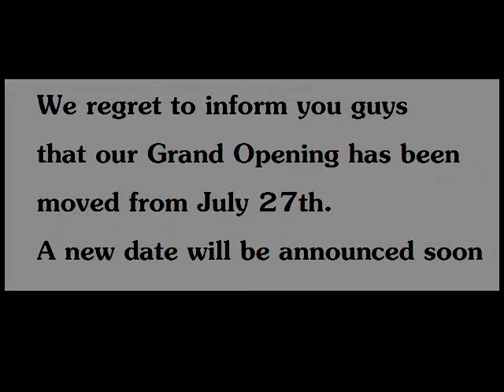Jimmy Jimalo 3